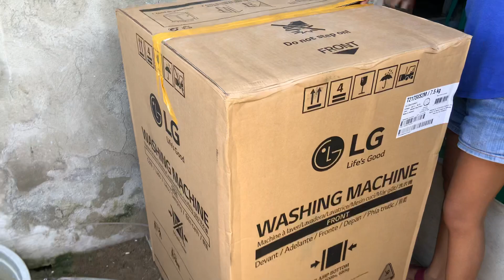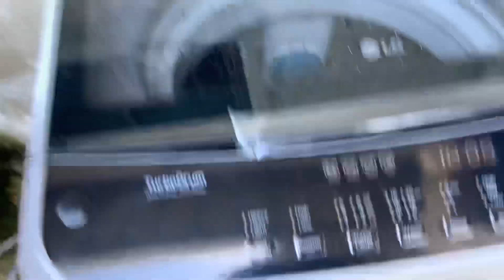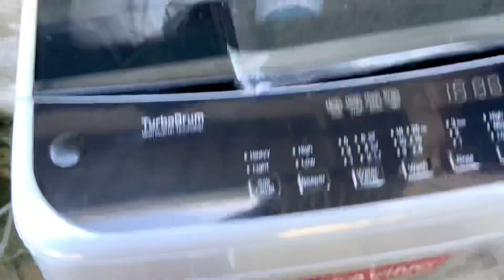Kuso no more